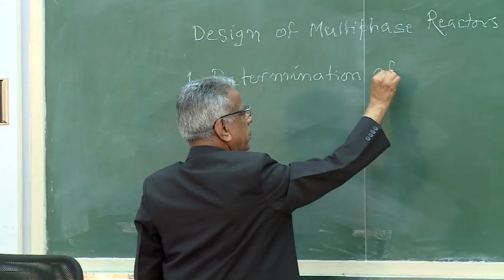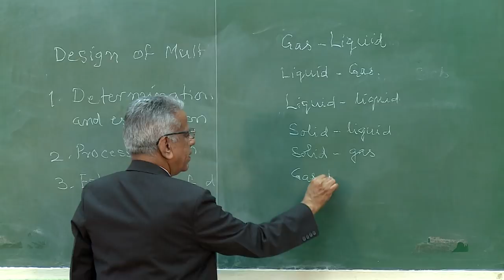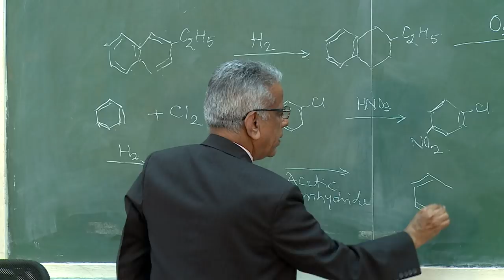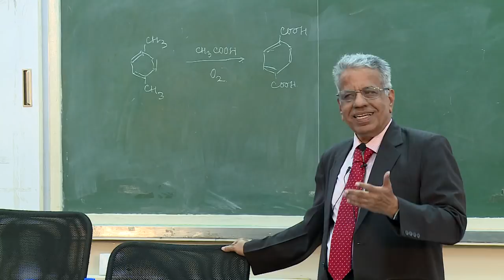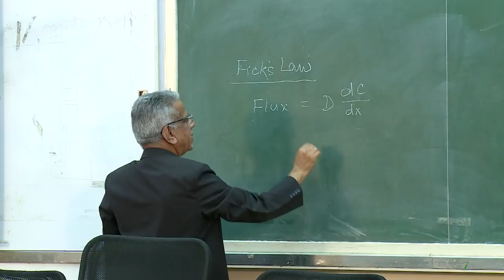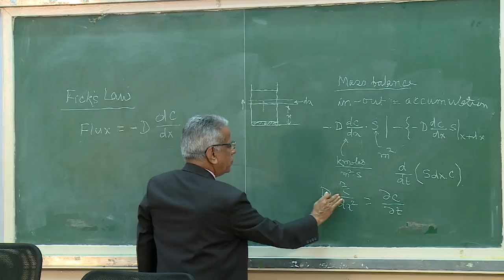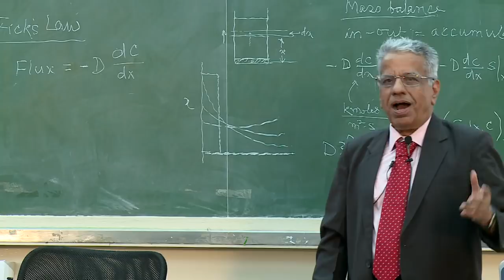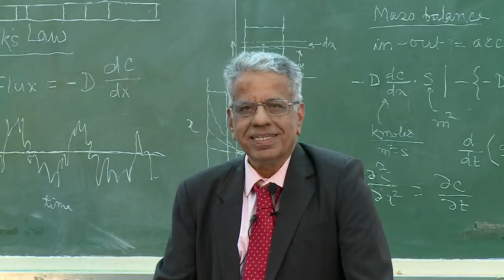Design of Multiphase Reactors by Prof. J. B. Joshi part 1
Reaction Engineering and Reactor Design is the Heart of chemical industry. There are many lectures/Books available for Homogeneous Reaction but very less said about Heterogeneous or Multi-phase reaction. Whereas, In chemical industry there are many process where more than two phases are involve (Gas -Liquid -Solid). So, there is a need of hour to understand heterogeneous reaction Engineering.